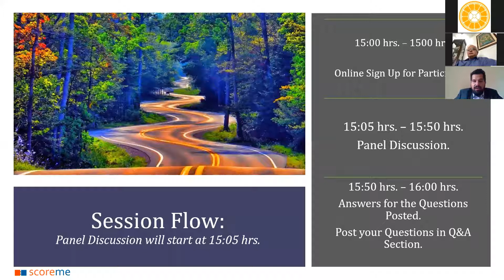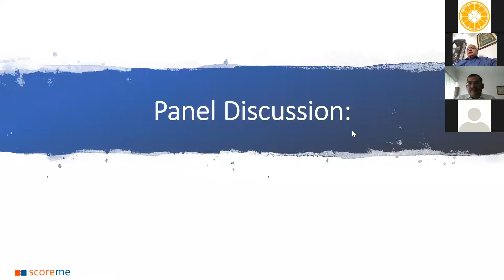Webinar- Digital Payments & Use of Technology in Lending in India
Resurgent India Knowledge Series conducted Webinar on Digital Payments & Use of Technology in Lending in India The Harbingers of Growth for the New Normal” hosted by Scoreme Solutions on Saturday 18th April at 3:00PM to 4:00 PM.
Key Points:
• How to improve the Process Flow between the User & Stakeholder?
• What is our Appetite for going Digital- The time factor?
• How to ensure the supply of Technology to the last layer of the customer chain?
• How will the Sector mold post-COVID-19?